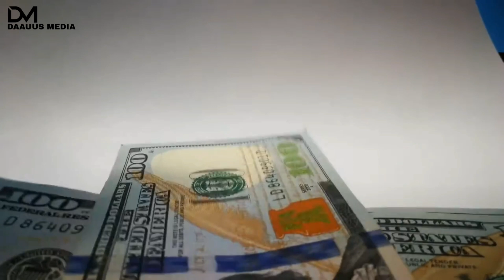DEG DEG: Deni Oo Imaaraatka Ku Wajahan, Boobka Doorashada Jubaland & Puntland .